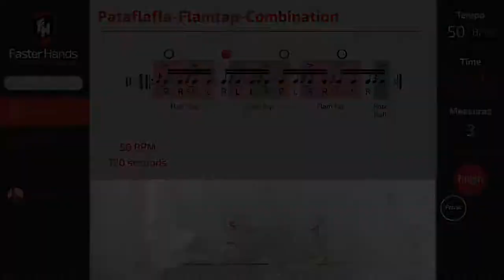FlamTap - Pataflafla - Combination | Free Drum Lesson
- Check out the FlamTap - Pataflafla - Combination. Exercise with Faster Hands. It's FREE!